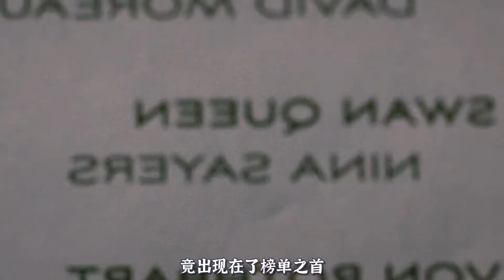女孩跳芭蕾走火入魔，化身黑天鵝完美演出。《黑天鵝》